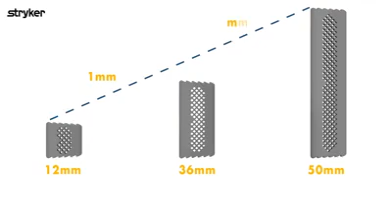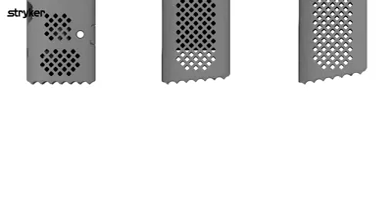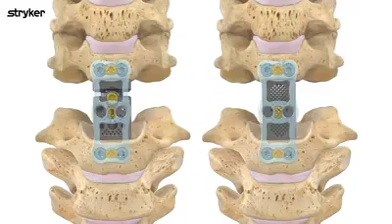Stryker Spine CAPRI Cervical 3D Expandable Corpectomy Cage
All video parts are of the sole property of Stryker